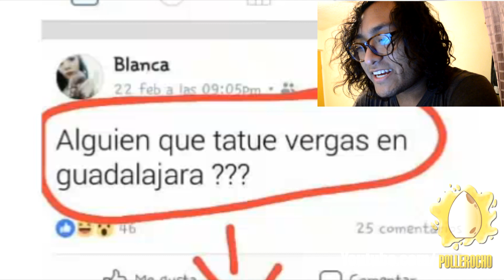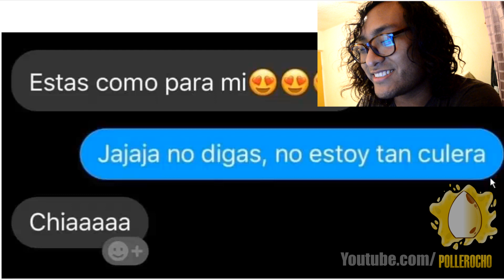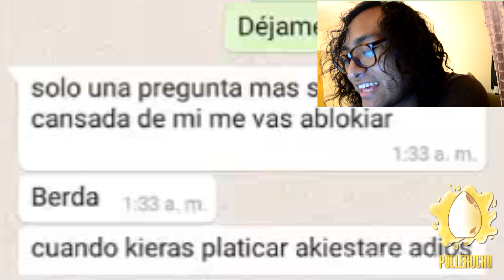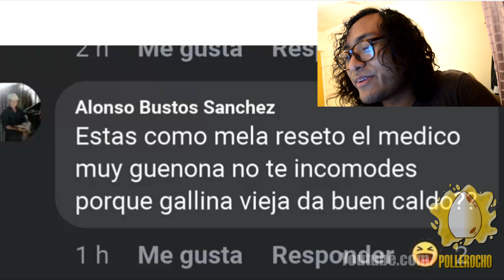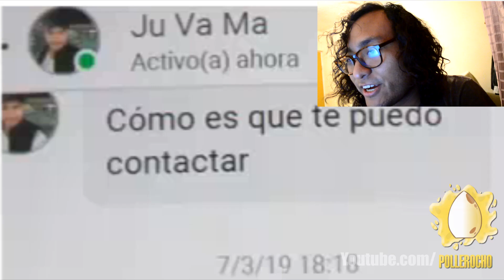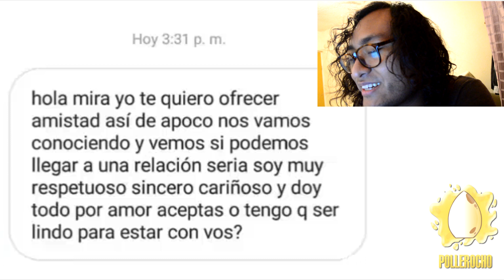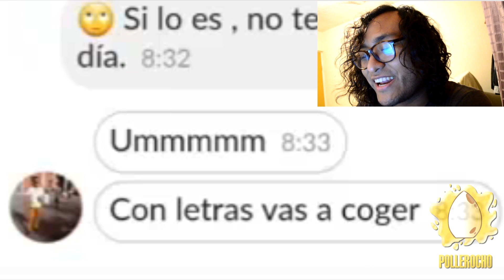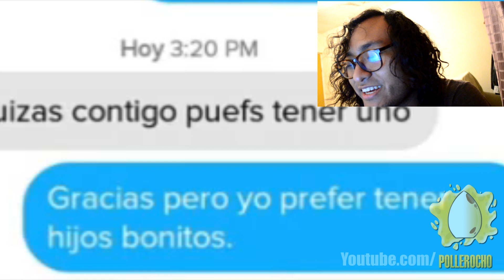TE ENSEÑO UNA FOTO MÍA? | SEÑORES ROMÁNTICOS CAP. 5